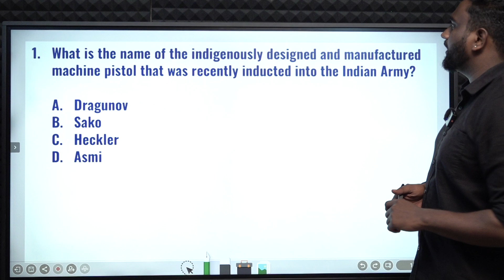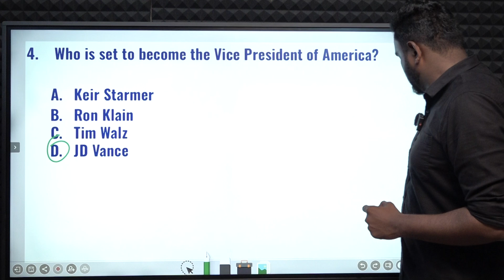CURRENT AFFAIRS BANKING SSC | NOVEMBER-07 | Suresh IAS Academy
For Books:
For Online Class :
For Admission:
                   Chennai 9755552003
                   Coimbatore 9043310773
For Online test